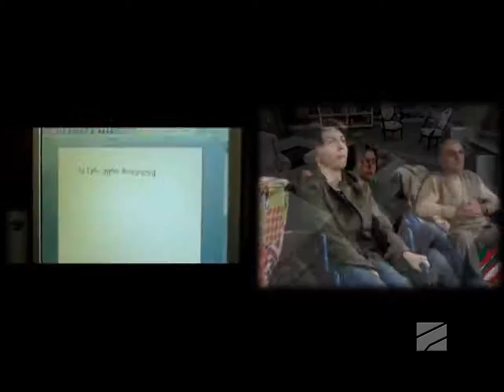სიცოცხლის ხე ნანუკა ჟორჟოლიანის შოუში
გაიცანით მაკა ნათელაური - გოგონა, რომლის ნიჭსაც შეზღუდვა არ გააჩნია. "სიცოცხლის ხემ" მაკას სიურპრიზი გაუკეთა და მისი მოთხრობები წიგნად გამოსცა.